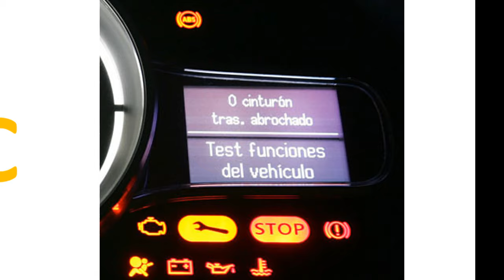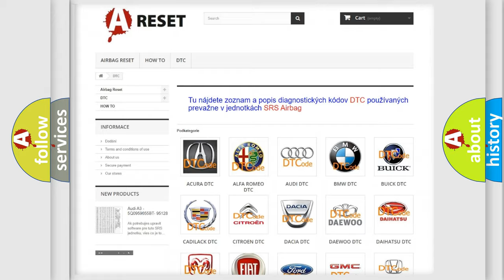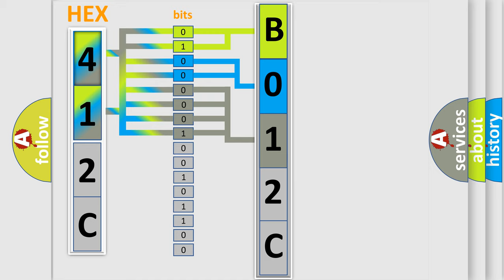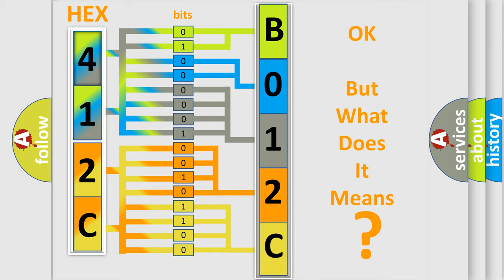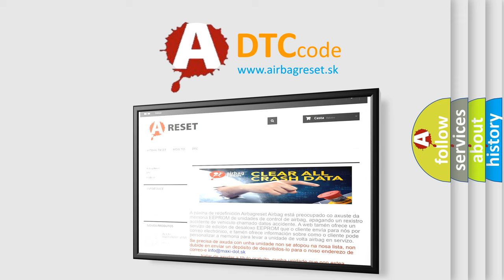DTC Ford B012C-1C Short Explanation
Contents:
0:21 Basic DTC analysis according to OBD2 protocol standard.
1:48 Insight into programming
2:58 A diagnostically understandable description of the Diagnostic Trouble Code
3:05 Basic error definition

Make:
FIAT
Code:
B012C-1C
Definition:
Passenger Early Crash Sensor - Circuit Voltage Out Of Range
Description:
This DTC sets when the ORC cannot verify the integrity of the wiring or sensor. Once set, this DTC is locked for the entire ignition cycle. The DTC has to qualify again to reset on the next ignition cycle.
Cause:
Sensor Circuits Open, Shorted To Ground, Voltage Or Together
Impact/Pressure Sensor
Occupant Restraint Controller (Orc)
Failure Type: